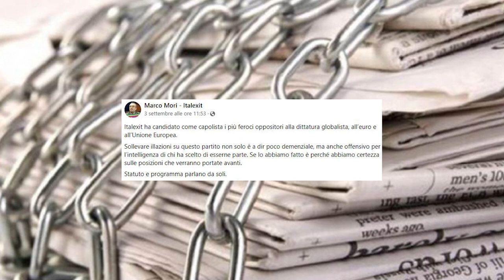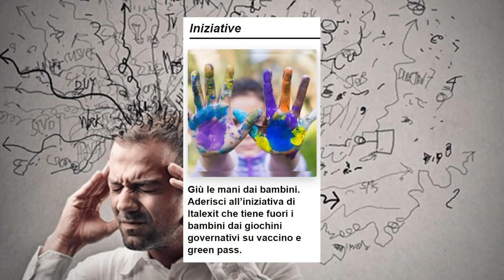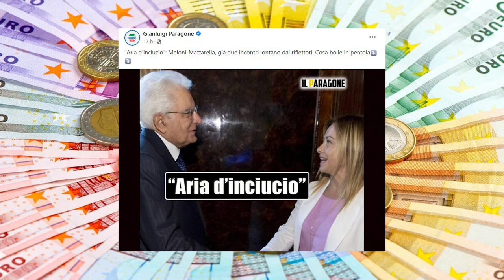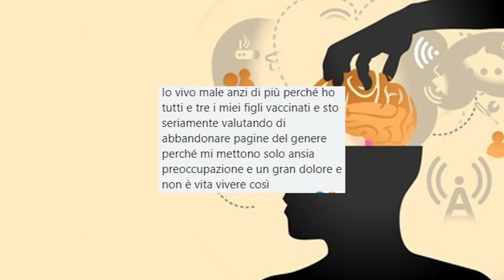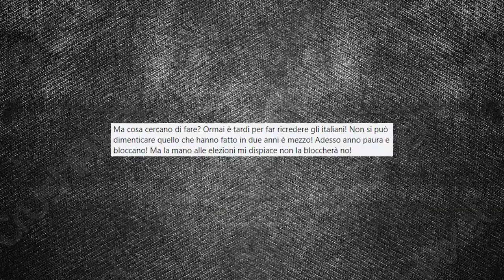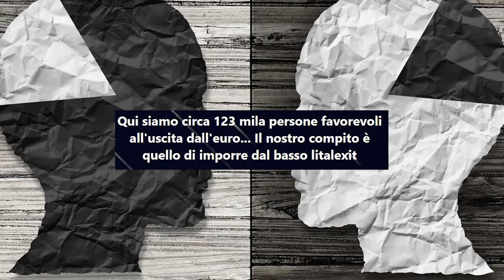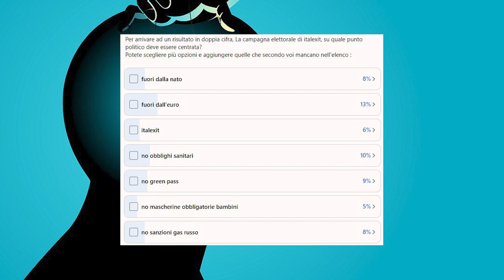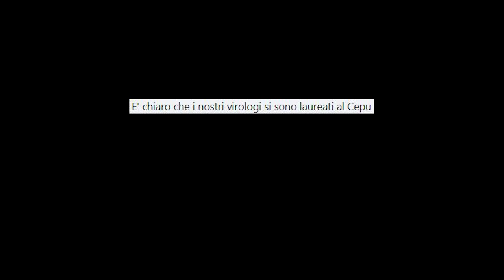Alla scoperta dei partiti complottisti: Italexit [L'Infiltrato #6]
Il 25 Settembre si terranno ufficialmente le elezioni in Italia. Tutti parlano dei partiti MAINSTREAM. E allora chi meglio di me può finalmente dare una voce ai tanti partiti antisistema schiacciati dai soprusi?

📢CREDITS📢
Musiche di sottofondo by Mean Sloth + Bach "Aria sulla IV Corda" + Il canto degli Italiani